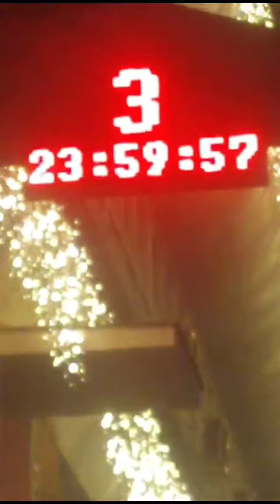La multi ani 2️⃣0️⃣2️⃣4️⃣ Reșița🎇🎆🧨